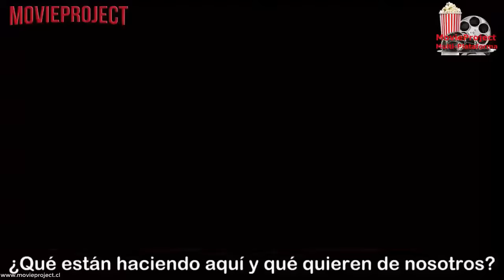Dragon ball super dioses malignos subtitulado en español latino 😀